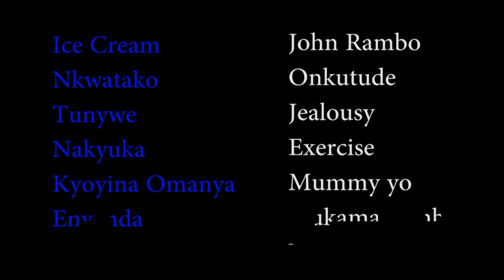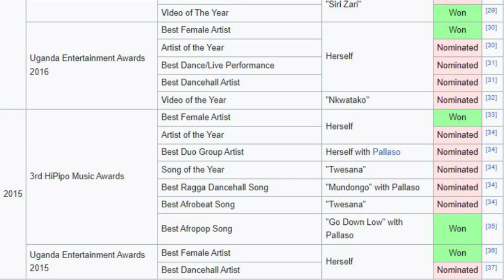From Childhood to becoming a mother. Sheebah Karungi's Biography.